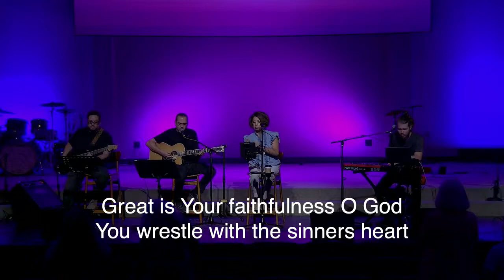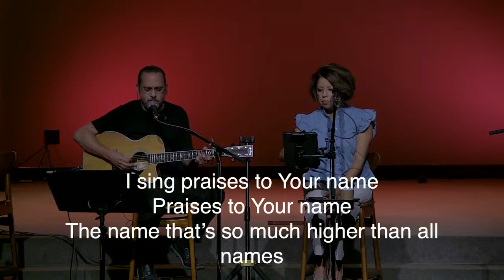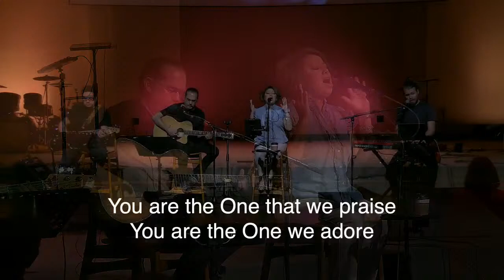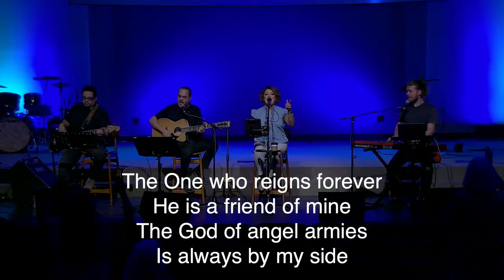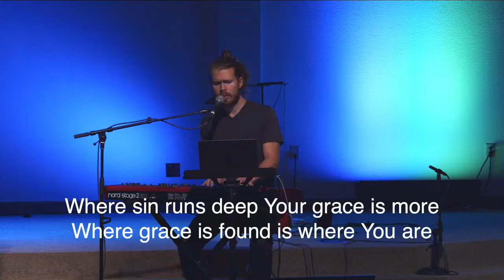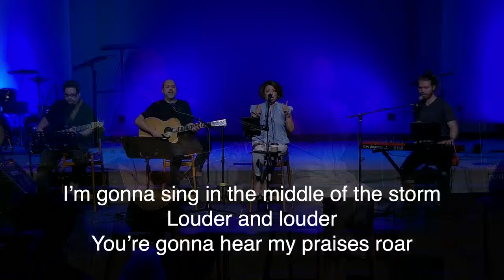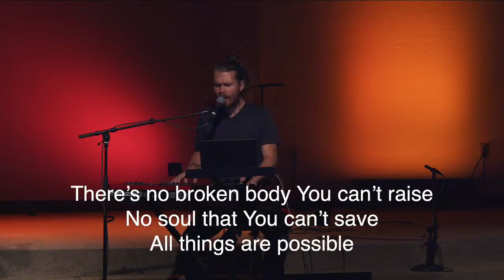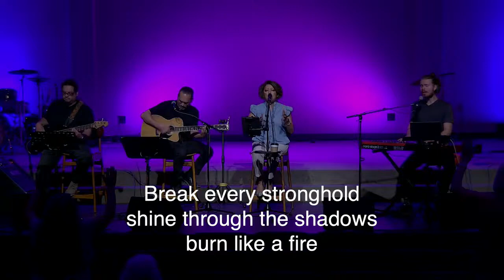Worship Night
10/09/2024